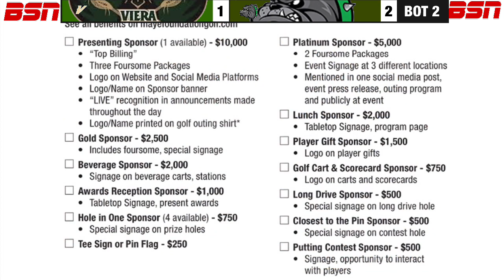3/29/23 BSN PREP BASEBALL BROADCAST & PREVIEW: 13-2 VIERA HAWKS AT 11-1 MELBOURNE BULLDOGS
BSN PREP BASEBALL BROADCAST & PREVIEW: 13-2 VIERA HAWKS AT 11-1 MELBOURNE BULLDOGS:

The Viera Hawks and Melbourne Bulldogs will meet for the second time this season and sixth time since 2020.

Melbourne leads the all-time series 24-14 but the two teams have split the last 10 games with five wins each. The Bulldogs only loss this season is to Viera.

Since the 4-2 setback on March 7, the Bulldogs have reeled off seven straight wins and outscored their opponents 61-16

Melbourne sat as the No.1 ranked team in 6A Region 2 for most of the season until the Hawks took over the top spot this past week.

According to the latest Florida High School Athletic Association rankings, Viera is ranked No.43 in the state, No.12 in 6A and No.1 in 6A Region 2.

Melbourne is ranked No.51 in the state, No.15 in 6A and No.3 in 6A Region 2. Land O Lakes has slipped into the No.2 spot in the region.

The Bulldogs are a team that can hit the ball all around the park. Melbourne is a patient team at the plate batting  .329 as a team with 10 home runs.

Sophomore Bryson Ayala leads the team with a .486 average. Ayala is third on the team with 10 RBI’s and he has one home run.

They can also pitch.

First year Bulldog Manager Jose Soto uses his entire staff on the mound as Melbourne comes in with a team ERA of 1.80 with opponents batting just .207 against Melbourne pitching.

The Hawks are coming off an 11-1 win last night that saw Senior Luke CAMPBELL breakout with a 5-5 and six RBI night.

Manager Brock Doty has a staff of starting hurlers that can all hit 90 plus on the radar guns.

The Hawks team ERA is 1.37 and opponents are batting just .183 against Viera pitching.

Viera has allowed four or more runs in a game just three times this season and they are 3-0 in those contests.

Viera has not lost to a Brevard County team.

The Hawks haven’t won 13 of 15 games with pitching alone, Viera can hit. They come in batting .307 as a team.

Led by senior Lucas Glendinning’s .486 average the Hawks have five players batting over .300 with 15 or more at bats this season.

This game will feature two of the best catchers in Brevard County if not in all of the state.

North Carolina State commit Alex Sosa is batting .455 and he leads Viera with 16 RBI’s and 3 home runs.

The Bulldogs have Indian River State College commit Jake Weatherspoon. Weatherspoon is batting .417 with seven RBI’s and one home run.

First pitch is 6pm

LAST 14 GAMES

3/7/2023 4-2 V
5/13/2022 5-1 M
5/5/2022 7-1 V
3/2/2022 1-0 M
3/23/2021 5-4 V
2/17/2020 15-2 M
5/18/2019 2-1 V
5/9/2019 4-0 M
4/4/2019 7-6 V
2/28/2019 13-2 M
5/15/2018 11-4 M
5/3/2018 6-5 V
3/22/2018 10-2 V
2/22/2018 8-4 M